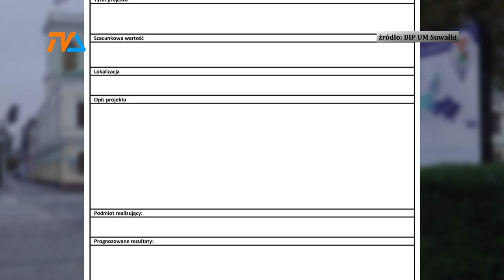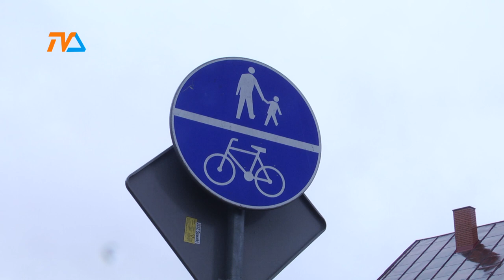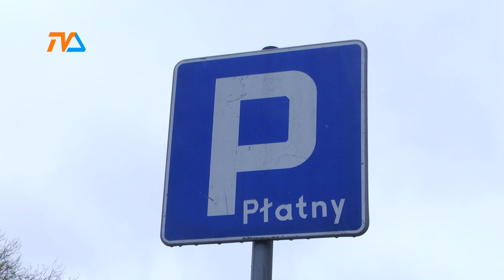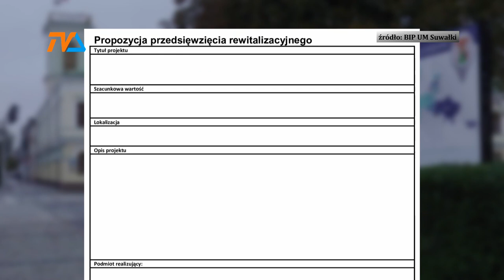Dominujące poglądy garstki zaangażowanych. |TV SUWAŁKI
128 ankiet pozwoliło na uzyskanie pogłębionych odpowiedzi, które dały możliwość sformułowania wniosków w zakresie „dominujących poglądów i trendów wśród zaangażowanych mieszkańców”. Takie zdanie przeczytaliśmy w liczącym niemal 200 stron dokumencie zatytułowanym Gminny Program Rewitalizacji Miasta Suwałk do roku 2030.